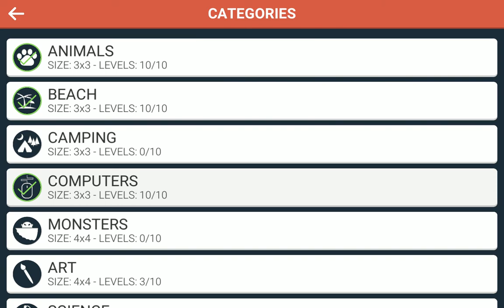BEACH (LEVEL 1-10) ▪︎ WORDLE ▪︎ DGAMEPLAYS2000